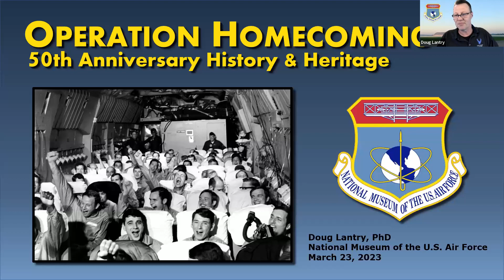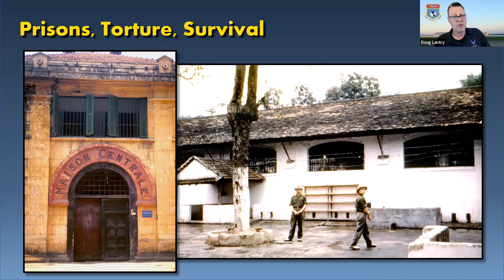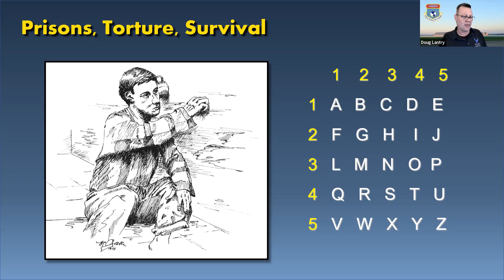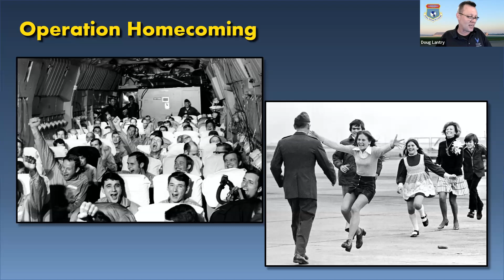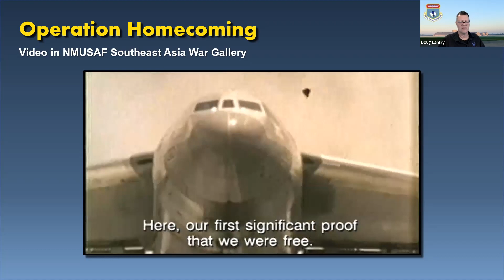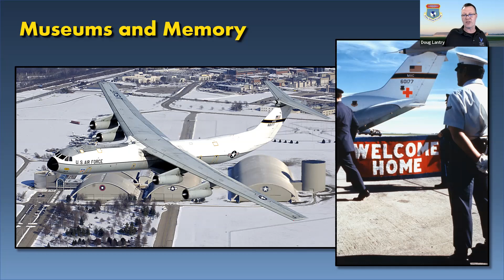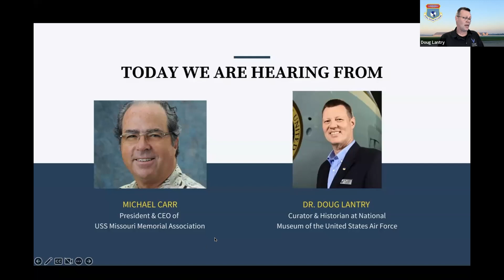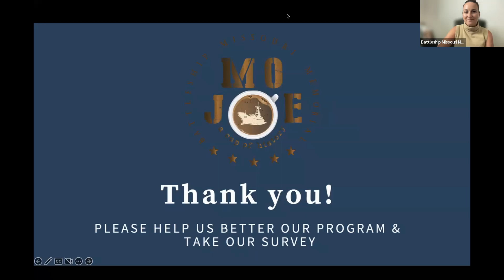Mo-Joe: Operation Homecoming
The Vietnam War - lasting nearly 20 years, came to a close with the Paris Peace Accords of 1973 which included provisions for exchanging prisoners of war. The plan to return these American prisoners become known as OPERATION HOMECOMING.

Throughout February and March 1973, OPERATION HOMECOMING returned 591 POWs to American soil. Those rescued included 325 Air Force personnel, 77 Army, 138 Navy, 26 Marines and 25 civilians. A devoted 80% of the POWs would go on to continue to their military careers.

Join Doug Lantry, Curator & Historian at the National Museum of the U.S. Air Force, and travel back in time for a glimpse at the plight of American prisoners of war in Southeast Asia, the return of POWs from Vietnam, and the aftermath of the war for former prisoners.